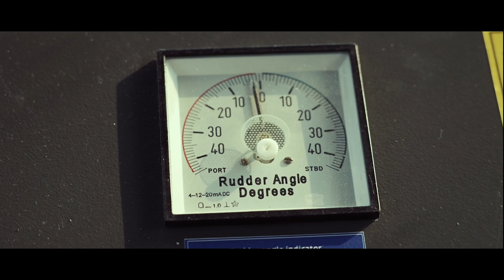Introducing Poseidon - The 90 Pax ferry | Navalt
Poseidon is all set to invade the waters soon, with a passenger capacity of 90. Poseidon separates out from the competition with an incredible top speed of 7 knots (13 kmph). Passengers may enjoy a beautiful view because of the outstanding double-decker design.